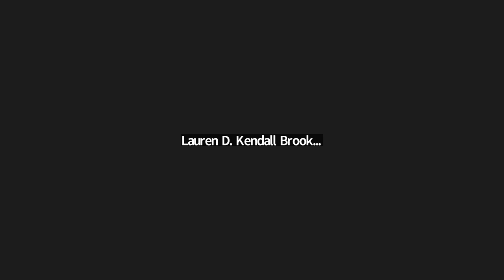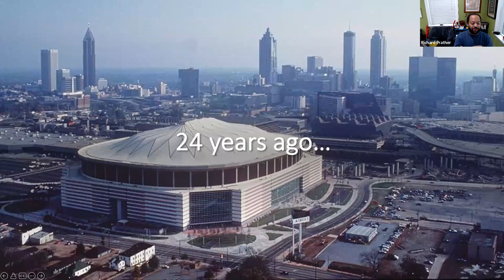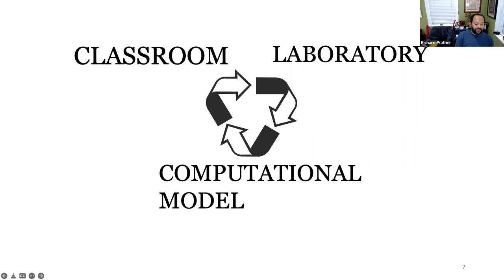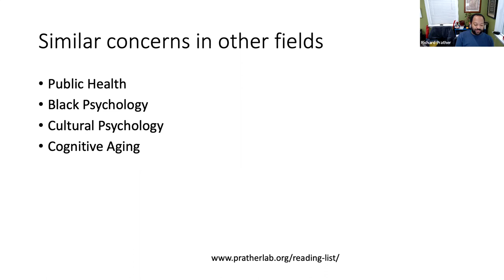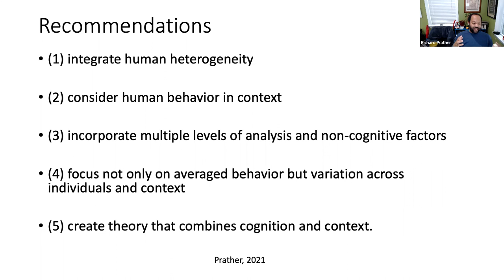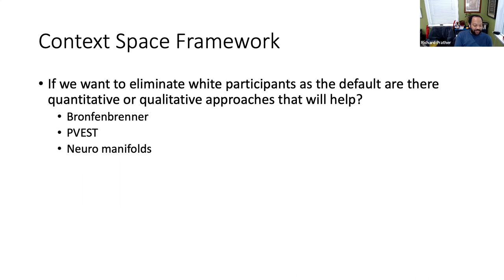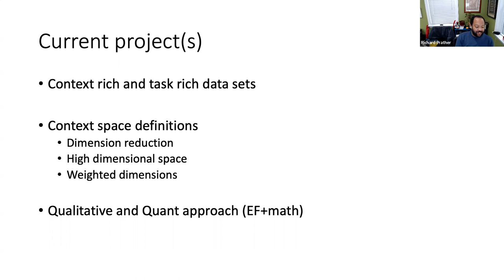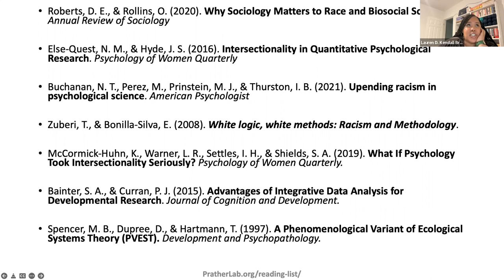Building Alternatives to Whiteness as the Default in Experimental Psychology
Black in Psych Lunchtime Lecture Series #1 with Dr. Richard Prather of University of Maryland, College Park.